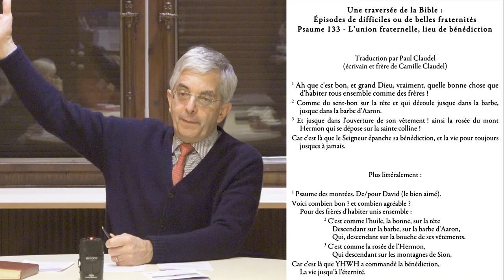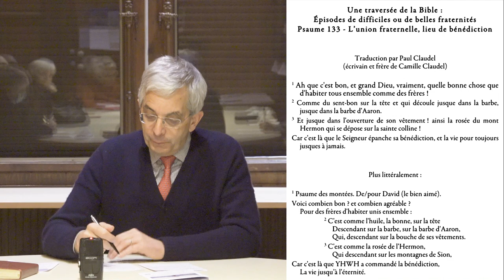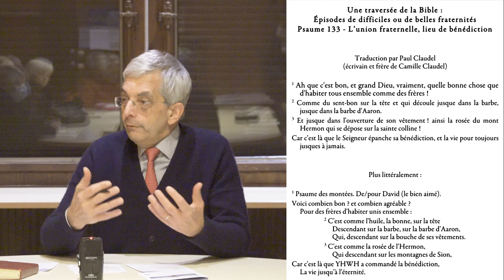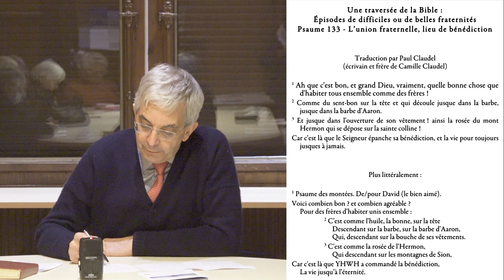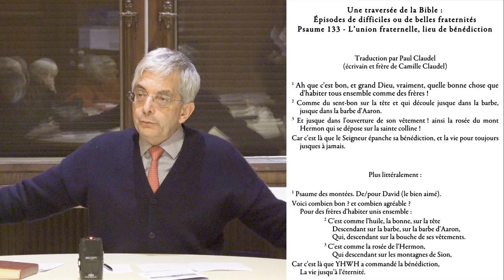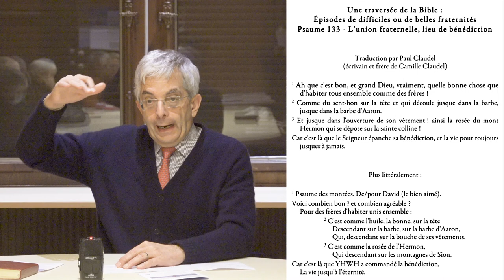Traversée de la Bible : "Voici qu'il est bon qu'il est agréable pour des frères..." (Psaume 133)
par le pasteur Marc Pernot Une traversée de la Bible : Épisodes de difficiles ou de belles fraternités Support présenté pendant la séance

Psaume 133
1 Psaume des montées. De/pour David (le bien aimé).
Voici combien bon ? et combien agréable ?
Pour des frères d'habiter unis ensemble :
2 C'est comme l'huile, la bonne, sur la tête
Descendant sur la barbe, sur la barbe d'Aaron,
Qui, descendant sur la bouche de ses vêtements.
3 C'est comme la rosée de l'Hermon,
Qui descendant sur les montagnes de Sion,
Car c'est là que YHWH a commandé la bénédiction,
La vie jusqu’à l'éternité.

Au chalet paroissial de Vandœuvres (Genève) Réalisation : Soo Hyun Pernot Vidéo de l'Eglise Protestante de Genève